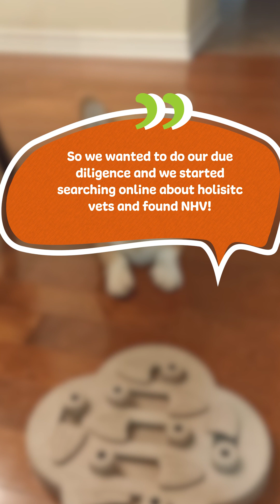Pet Tails: Chunky Fighting Against Grand Mal Seizures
Meet Chunky! 🐶 He’s a 4-year old Pembroke Welsh Corgi! 🐕This cute little one had been suffering from multiple seizures. 💔 And after meeting with a neurologist, it was discussed that he will be on a lifetime of medications. 🩺 Chunk’s fur-father, Bryan, decided to look for a holistic approach online and found NHV! 🙏🧡

0:00 Intro
0:14 Chunky’s first seizure
0:29 Chunky’s second seizure
0:49 Finding NHV & Dr. Amanda
1:38 Dr. Amanda’s recommended NHV supplements
2:00 Online consultation with Dr. Amanda

🌿 We are happy that Chunky is getting healthier and improving by the day! 🥰💚

Find more pet health content by following us on TikTok and Instagram!

Our NHV Pet Experts are always here to help any pet in need with supplement recommendations, diet tips, and more. 🐾